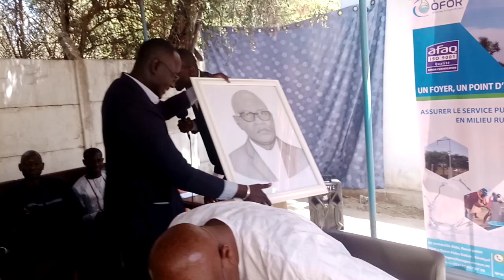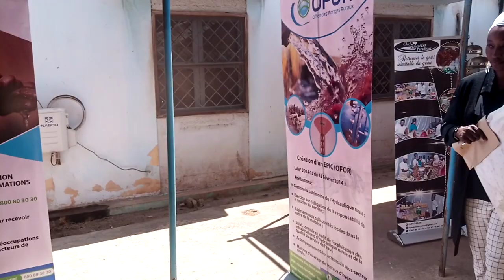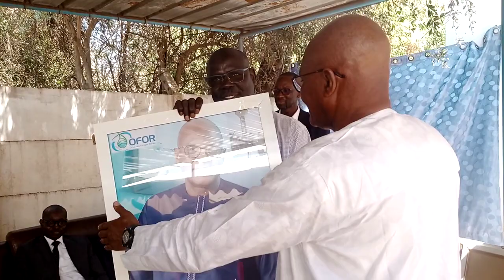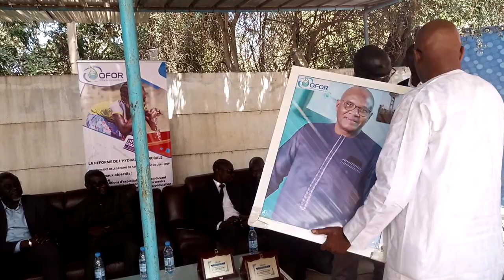AGENTS DE l’OFOR A LA RETRAITE : Berthé et Thiamane honorés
André Mounirou Berthé, responsable des Travaux et Lamane Thiamane, chauffeur sont partis à la retraite après avoir passé plusieurs années à l’Office des Forages Ruraux (OFOR). Un vibrant hommage leur a été rendu par l’ensemble du personnel.